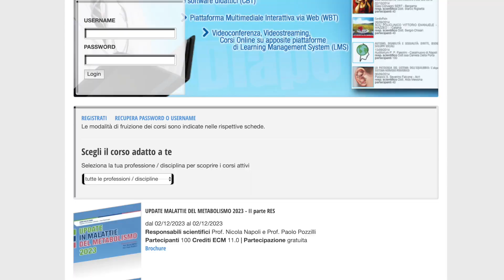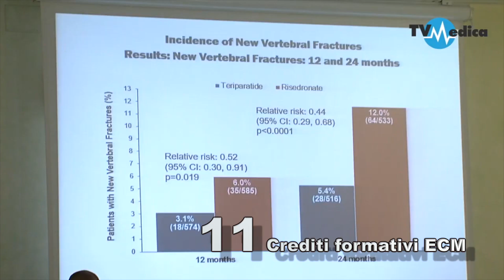UPDATE MALATTIE DEL METABOLISMO 2023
I° PARTE CORSO FAD ELEARNING; dal 21/11/2023 al 02/12/2023
Corso a distanza da svolgere su piattaforma web di e-learning, modalità asincrona -

II° PARTE CORSO RESIDENZIALE - giorno 02/12/2023
Edra Palace Hotel - Via Ausonia s.n.c. – Cassino (FR)
02 Dicembre 2023 - Dalle 08:30 alle 17:00

Responsabili scientifici: Prof. Nicola Napoli, Prof. Paolo Pozzilli

Al mondo sono circa 400 milioni i pazienti affetti da diabete e l'individuazione di nuovi approcci terapeutici, sia farmacologici che nutrizionali, è cruciale per la gestione di questa patologia. La ricerca scientifica ha permesso negli ultimi 10 anni una vera rivoluzione nella terapia farmacologica del diabete: i farmaci non svolgono solo un effetto ipoglicemizzante, ma riducono il rischio cardiovascolare e il declino della funzionalità  renale. Inoltre, la tecnologia a disposizione del diabete permette un monitoraggio continuo e la somministrazione di insulina mediato da algoritmi sempre più precisi e devices ormai quasi invisibili.

Il corso si propone di fornire ai partecipanti indicazioni sull'uso di nuovi farmaci e su innovativi approcci terapeutici in ambito metabolico, in particolare per il trattamento del diabete mellito tipo 2 e dell'osteoporosi. SI discuteranno le modalità prescrittive, i limiti delle nuove note AIFA e la loro applicazione nella pratica clinica. Inoltre, si discuterà di nuovi approcci per la gestione della tecnologia e del monitoraggio continuo della glicemia. Infine, si discuterà di modelli di network per la gestione dei pazienti diabetici e di quelli affetti da frattura, il ruolo dello specialista ospedaliero, dei medici in formazione e dei medici di famiglia.